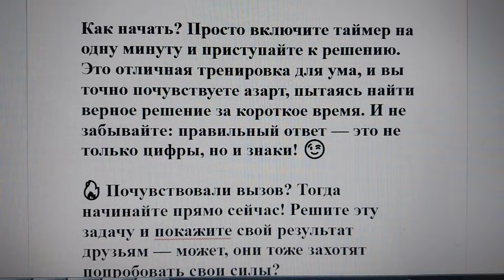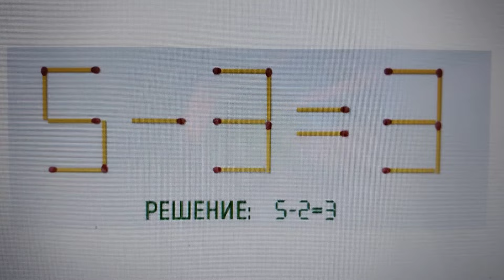Переместите только 1 спичку и исправьте неверное уравнение за 60 секунд!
🤔🧩 Любите сложные задачи и головоломки? Тогда этот тест для вас! Внимание, задача: перед вами неправильное равенство, и ваша цель — исправить его, но есть условие — вы можете переместить всего ОДНУ спичку. И времени у вас совсем немного — всего 1 минута!

Чтобы успешно справиться с этим испытанием, важно внимательно посмотреть на уравнение и подумать, какие цифры или знаки могут получиться при перемещении одной спички. Не торопитесь — решение может скрываться в деталях! 👀

Почему такие головоломки полезны? 💡

Они развивают логическое мышление.
Помогают тренировать внимание к мелочам.
Учат находить нестандартные решения в сложных ситуациях.

Как начать? Просто включите таймер на одну минуту и приступайте к решению. Это отличная тренировка для ума, и вы точно почувствуете азарт, пытаясь найти верное решение за короткое время. И не забывайте: правильный ответ — это не только цифры, но и знаки! 😉

🔥 Почувствовали вызов? Тогда начинайте прямо сейчас! Решите эту задачу и покажите свой результат друзьям — может, они тоже захотят попробовать свои силы?

Ответ - ниже.